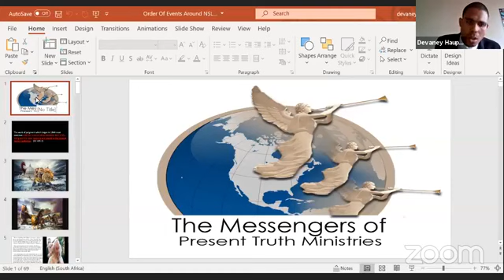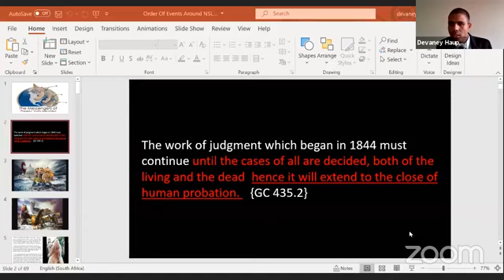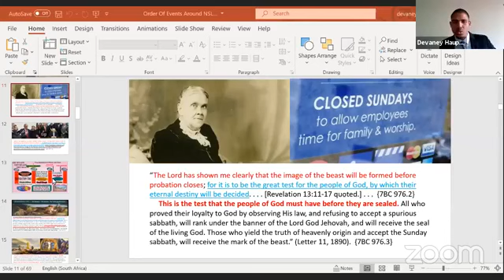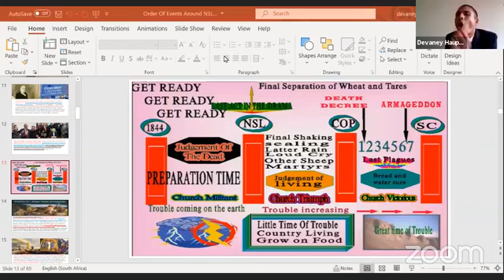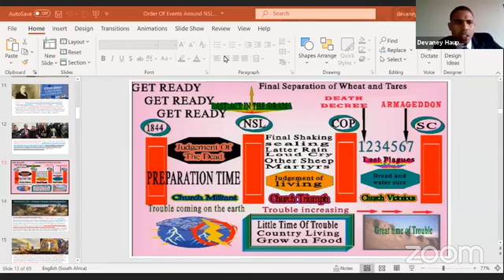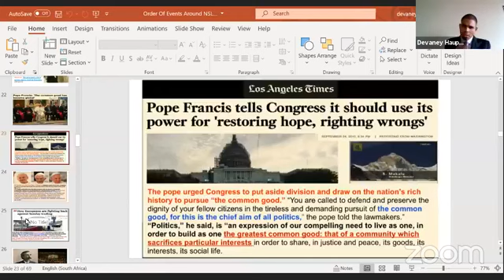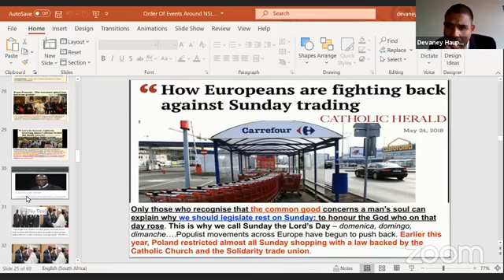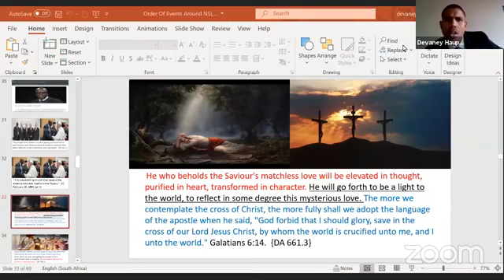Close Of Probation For SDA Church!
Door closed for one class while it's still open for another:
"Oh, that the people might know the time of their visitation! There are many who have not yet heard the testing truth for this time. There are many with whom the Spirit of God is striving. The time of God's destructive judgments is the time of mercy for those who have had no opportunity to learn what is truth. Tenderly will the Lord look upon them. His heart of mercy is touched; His hand is still stretched out to save, while the door is closed to those who would not enter." {9T 97}